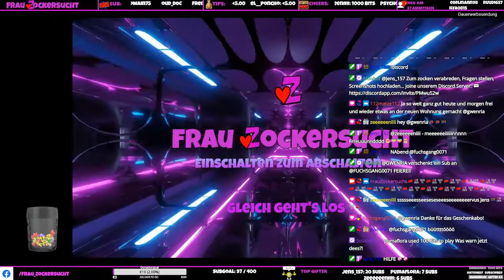Valheim ⚔️ Staffel 2 #22 ⚔️ Karlheinz & Uschi zocken Valheim | gameplay deutsch 🎬 359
Open World / Survival:
Kämpfen, bauen, erobern, die Odins Gunst würdig ist

♥️ LIVESTREAMS ♥️